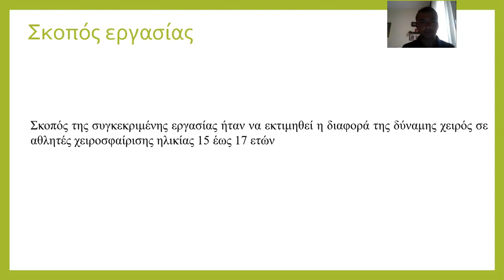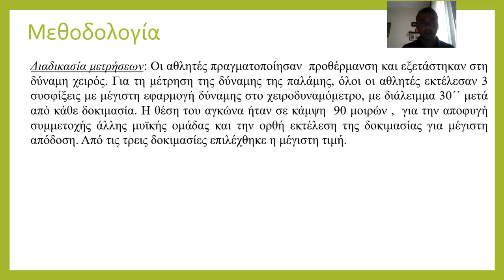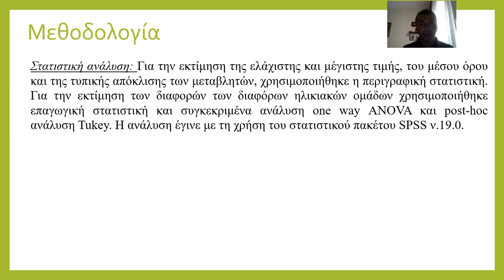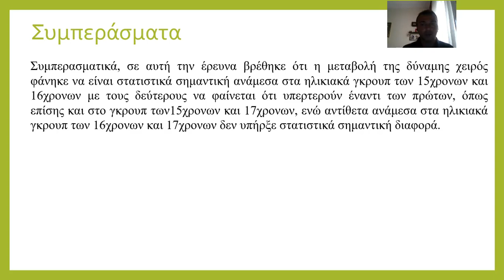P125 Καραγκιοζίδης Α., Μπουγιούκας Κ., Σκούφας Δ.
P125. ΔΙΑΦΟΡΕΣ ΣΤΗ ΔΥΝΑΜΗ ΧΕΙΡΟΣ ΣΕ ΑΘΛΗΤΕΣ ΧΕΙΡΟΣΦΑΙΡΙΣΗΣ ΗΛΙΚΙΑΣ 15 ΕΩΣ 17 ΕΤΩΝ

Καραγκιοζίδης Α., Μπουγιούκας Κ., Σκούφας Δ.
Τ.Ε.Φ.Α.Α. - Α.Π.Θ.

Σκοπός της συγκεκριμένης εργασίας ήταν να εκτιμηθεί η διαφορά της δύναμης χειρός σε αθλητές χειροσφαίρισης ηλικίας 15 έως 17 ετών. Το δείγμα της έρευνας αποτελούνταν από 45 αθλητές χειροσφαίρισης, χωρισμένο συνολικά σε 3 ηλικιακές ομάδες των 15 ατόμων. Οι μετρήσεις έγιναν με τη χρήση χειροδυναμόμετρου (Hand grip Jamar). Για την εκτίμηση της ελάχιστης και μέγιστης τιμής, του μέσου όρου και της τυπικής απόκλισης των μεταβλητών χρησιμοποιήθηκε η περιγραφική στατιστική. Για την εκτίμηση των διαφορών των διαφόρων ηλικιακών ομάδων χρησιμοποιήθηκε επαγωγική στατιστική και συγκεκριμένα ανάλυση one way ANOVA και post-hoc ανάλυση Tukey. Η ανάλυση έγινε με τη χρήση του στατιστικού πακέτου SPSS ν.19.0. Από τη στατιστική ανάλυση, φάνηκε να υπάρχει στατιστικά σημαντική διαφορά στη δύναμη χειρός ανάμεσα στους 15χρονους (Μ=45,6 - SD=9,9) και τους 16χρονους (Μ=60,8 - SD=7,7) (p0.001), όπως επίσης και με τους 17χρονους (Μ=65,7 - SD=6,7) (p0.001). Δεν βρέθηκε σημαντική διαφορά στους 16χρονους και 17χρονους. Η δύναμη χειρός στους 17χρονους (Μ=65,7 - SD=6,7) εμφανίζει μεγαλύτερα ποσοστά από τους 16χρονους (M=60,8 - SD=7,7) πάρα ταύτα δεν είναι στατιστικά σημαντική διαφορά. Συμπερασματικά, σε αυτή την έρευνα βρέθηκε ότι η μεταβολή της δύναμης χειρός φάνηκε να είναι στατιστικά σημαντική ανάμεσα στα ηλικιακά γκρουπ των 15χρονων και 16χρονων με τους δεύτερους να φαίνεται ότι υπερτερούν έναντι των πρώτων, όπως επίσης και στο γκρουπ των 15χρονων και 17χρονων, ενώ αντίθετα ανάμεσα στα ηλικιακά γκρουπ των 16χρονων και 17χρονων δεν υπήρξε στατιστικά σημαντική διαφορά.
Λέξεις κλειδιά: Χειροσφαίριση, αναπτυξιακές ηλικίες, δύναμη χειρός